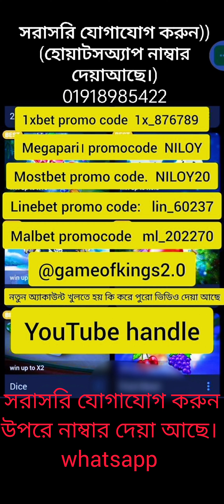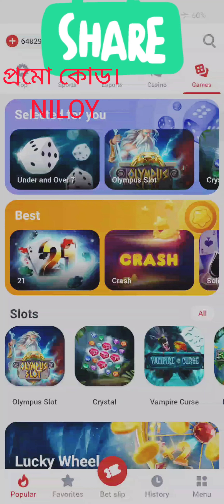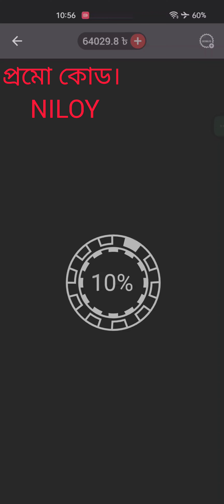hold coin games Live. winning and critical game😞।1xbethack freemoney indianpoker.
hold coin games Live. winning and critical game 😞।

🎉সরাসরি যোগাযোগ করুন 🥳
(হোয়াটসঅ্যাপ নাম্বার দেয়াআছে।)

  🥳(প্রোমো কোড)🥳
( সর্বোচ্চ ২৫ হাজার টাকা পর্যন্ত)